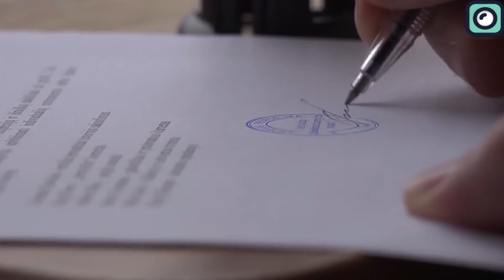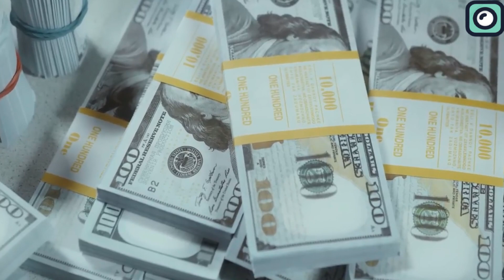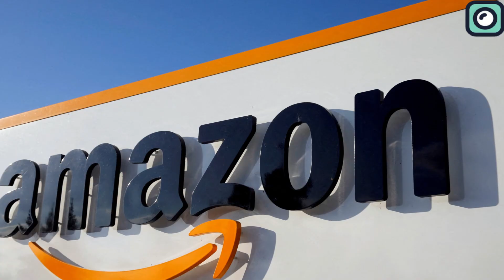SpaceX Embarrassed Blue Origin and Jeff Bezos is In Trouble!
If you've been following our channel, you might notice that Blue Origin and SpaceX often appear to be mirror images of each other. Both companies aim for the stars, literally and metaphorically, but with different philosophies guiding them. Blue Origin's motto is, "Step by Step, Ferociously," advocating for a slow and steady approach. SpaceX, on the other hand, lives by the mantra of rapid innovation and has a history of pushing boundaries, often taking risks that others shy away from.
You can't discuss Blue Origin without talking about SpaceX, founded by another colossal figure, Musk. Both companies have been involved in rocket technology, satellite internet, and plans for lunar and Martian exploration. But it seems that SpaceX always has a nose ahead in the space race. Whether it's the successful landing of the Falcon Heavy's side boosters, the high-profile missions for NASA, or its burgeoning Starlink network, SpaceX seems to capture the public's imagination more than Blue Origin.
But let's return to Earth for a moment, where Amazon's Kuiper project is facing a unique challenge, not from SpaceX but from an Amazon shareholder. A lawsuit has been filed against Amazon's board, including Jeff Bezos, questioning the decision-making process behind the Kuiper Satellite System. While the details of the lawsuit are not fully public, the overarching issue appears to be around governance and whether sufficient due diligence was exercised in the deployment of resources for Kuiper.
So, what does this mean for the future of Kuiper and, by extension, for Blue Origin? Legal battles can be time-consuming and costly, and there's a real concern that ongoing litigation might divert focus and resources from the project itself. And let's not forget the competition—SpaceX isn't waiting around. They're continually expanding their Starlink network, signing up customers, and, quite literally, shooting for the moon.
According to FCC regulations, Amazon has a deadline: they must launch 50% of the total 3,236 Kuiper satellites by July 30, 2026, and complete the entire project by July 30, 2029. The stakes are high with $10 billion invested into the project. Amazon went public with their launch provider partners—ULA, Arianespace, and Blue Origin— in April 2022, but someone was conspicuously absent: SpaceX.